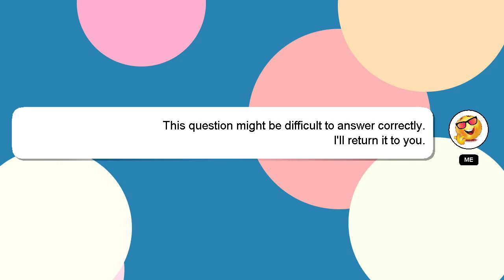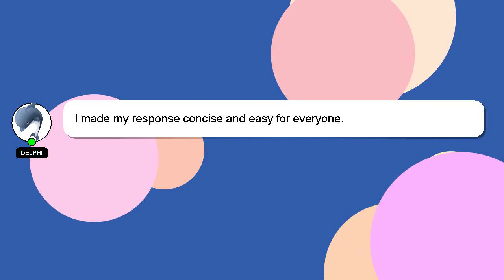How to do two fishtail braids on yourself?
Allow me to introduce myself briefly, Hello everyone, I'm Delphi. I am here to aid you in getting answers to your questions. - How to do two fishtail braids on yourself?

If you have specific questions that need answers, please don't hesitate to comment or chat with me. A 'heart' from me will be given as a sign of appreciation for your answer.

*2 What we are experimenting :*